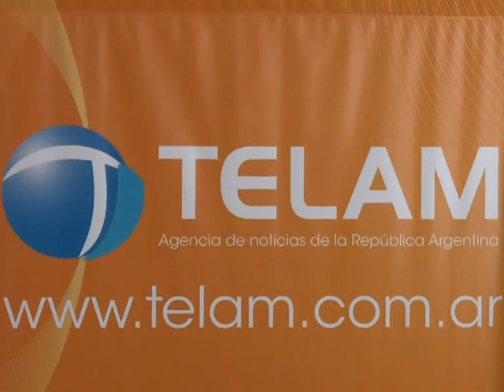EL CIHF DARÁ A CONOCER SUS INVESTIGACIONES HISTÓRICAS A TRAVÉS DE TELAM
El presidente de la Agencia Nacional de Noticias Telam, Martín García, firmó con el presidente del Centro para la Investigación de la Historia del Fútbol (Cihf), Carlos Yanetti y el vicepresidente de la entidad, Oscar Bernabe, un acuerdo mediante el cual, el Cihf proveerá de notas producidas por el centro, que rescaten la memoria histórica de hechos y protagonistas del fútbol de todos los tiempos.
El convenio estipula que el Cihf prooverá semanalmente de investigaciones históricas para la agencia nacional de noticial Telam y todas sus filiales en el territorio argentino, además del resto de los nuevos soportes como Telam Radio o el Servicio Audiovisual.